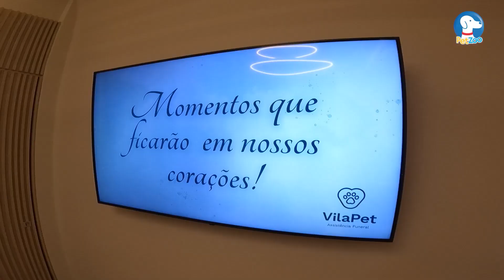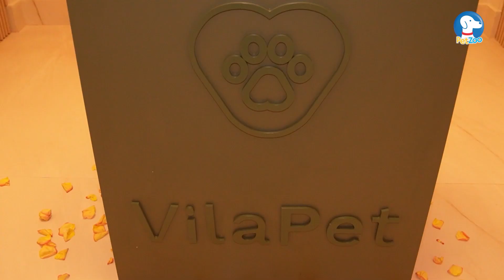Seu pet merece um despedida digna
Vila Pet inaugurou o novo espaço em Natal. E o Programa PetZoo foi conferir. Assista a reportagem de Juliana Garcia

Programa PetZoo 10 anos

siga o nosso instagram @programapetzoo